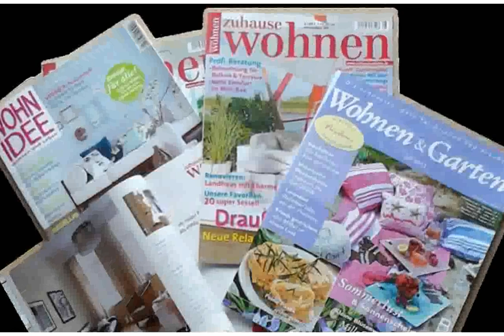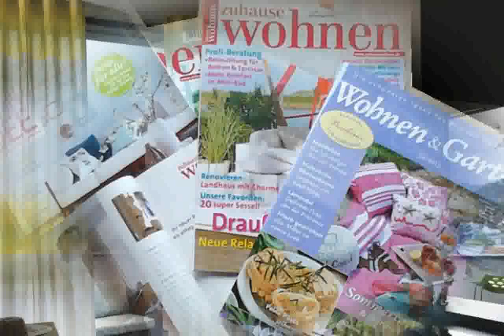Neue Gardinen Trends - design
neuer vs casillas
gastronomie einrichtungen
gastronomie einrichtung
shop auf rechnung
versandhäuser möbel
neue gardinen trends 2012
neuer world cup 2014
neue gardinen trends 2013
neuer vs algeria
neue gardinen trends 2014
schuhe auf raten
raten möbel
neuer interview